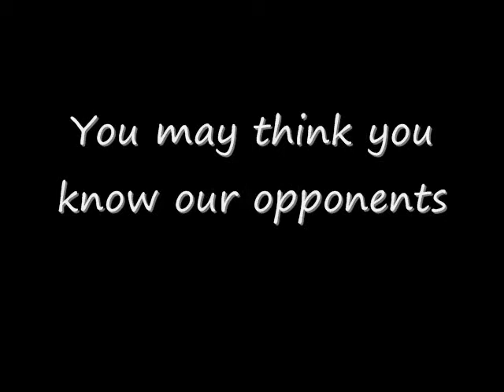Vote Kerr/Reilly 2011 - Star-fleet.com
Our Campaign Video